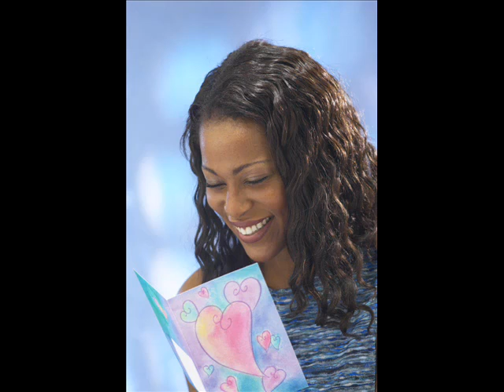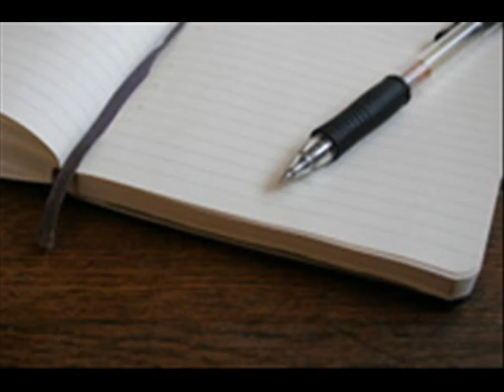Shirley Caesar No Charge